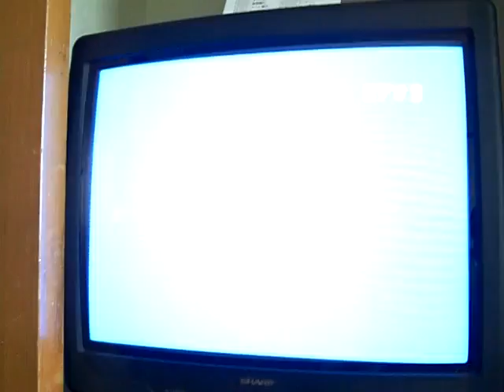Anywhere PC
At a camp scool, my friend brought his PC in pieces. He built the PC and connected it to TV in the room of inn.
This is "Anywhere PC."

友達がパソコンを分解して、スーツケースに入れて林間学校に持ってきました。宿で組み立てましたが、モニターはさすがに持ってこられないので、宿のテレビにつなぎました。
「どこでもドア」ならぬ「どこでもPC」です。
ってか素直にノート持って来いよ。